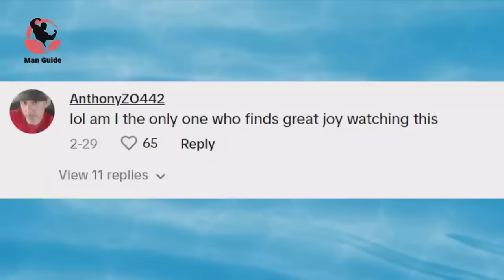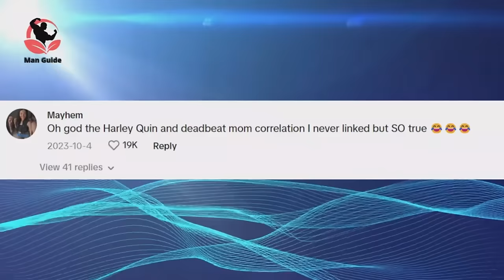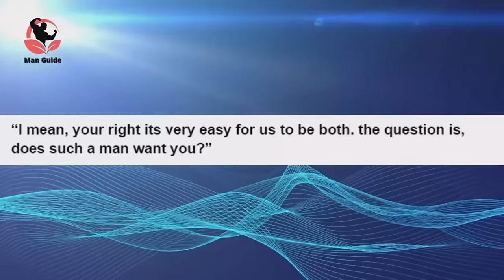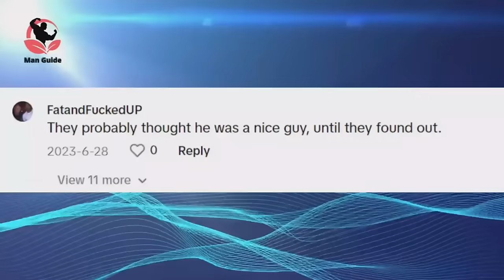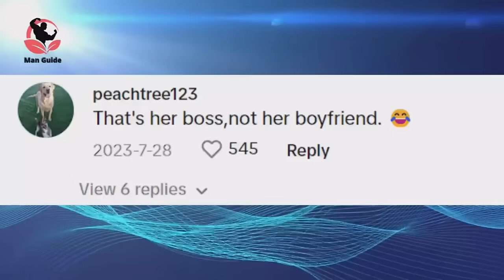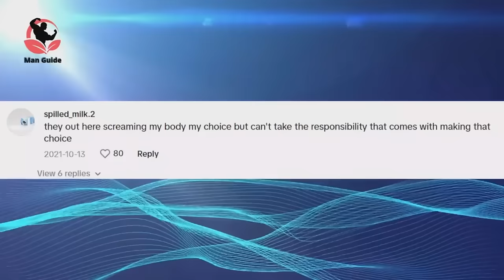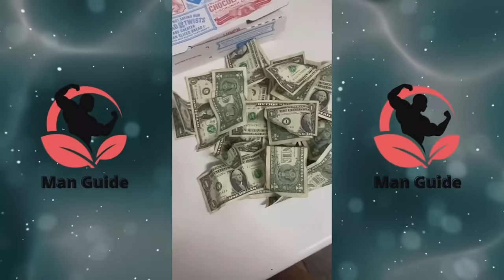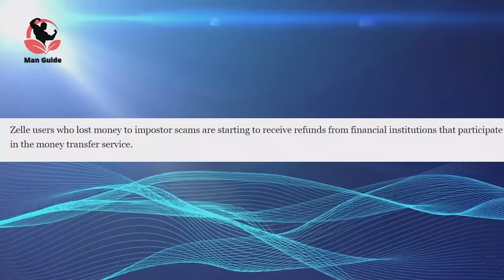BEST Of Why 90% Men Don’t Approach Modern Women Anymore